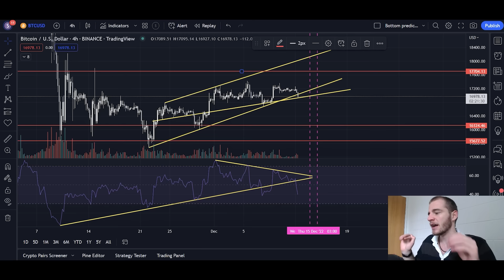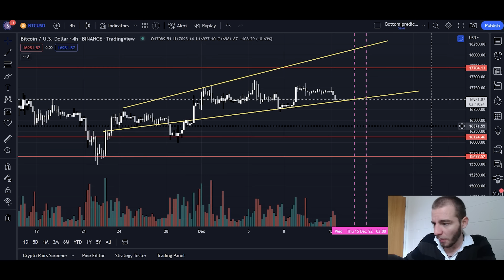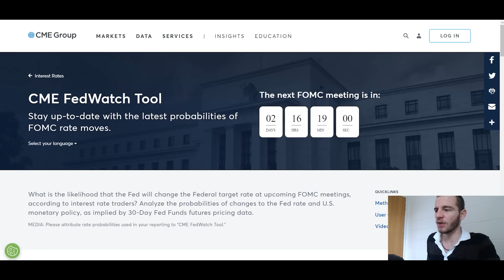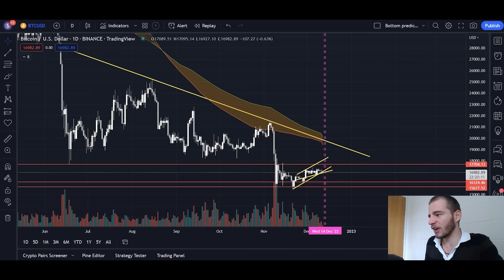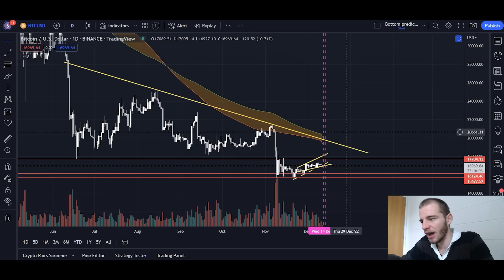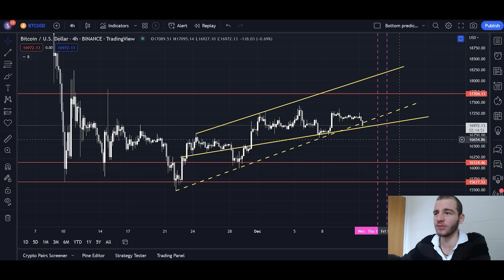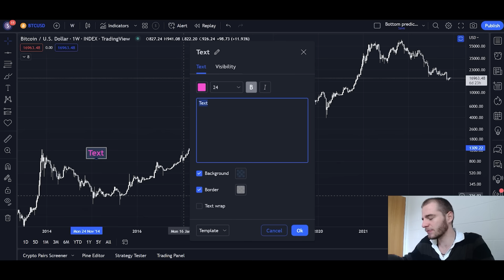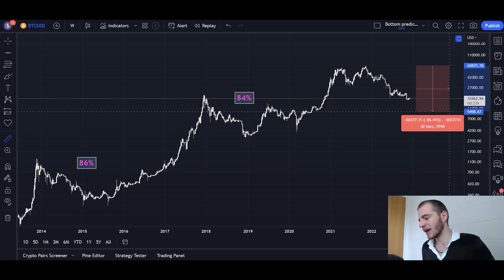Bitcoin: The Next 72 Hours Will Be HUGE For The Entire Market (BTC)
Introduction 0:00-1:17
Analysis 1:17-6:29
The BitGet Exchange 6:29-7:31
Analysis 7:31-13:07